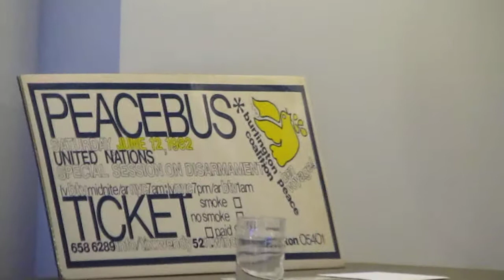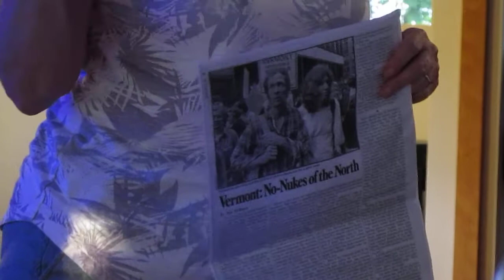Celebrating the Great Disarmament March of 1982 | Burlington, Vermont | 2017,06,12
Burlington Peace and Justice Coalition co-founders Robin Lloyd and Wendy Coe provide an introduction to a film commemorating the 1982 Great Disarmament March in New York City. Wendy organized 12 busloads of activists to attend what became the largest-ever peace march. The documentary about the historic event was screened in Burlington, Vermont, on Jun 12, 2016. (file 019) (c) Politics from an 802 POV